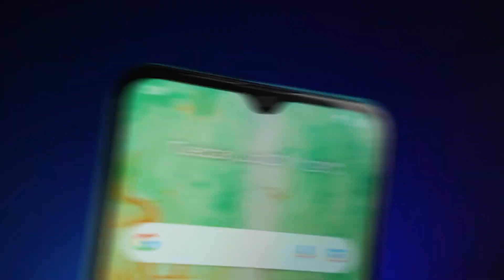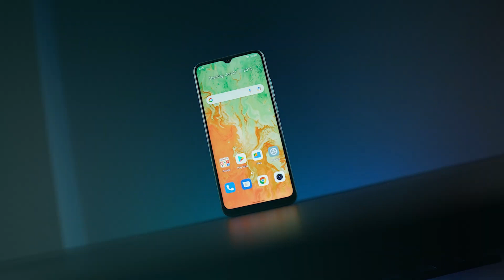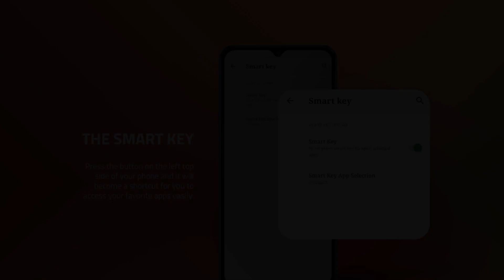Walton Primo R10 Review in Bangla | মাত্র ১১৯৯০ টাকা !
In this video, I am going to show you ______   Walton Primo R10  Full Review in Bangla

[ Friend Request বন্ধ আছে; চাইলে Follow করতে পারেন ]